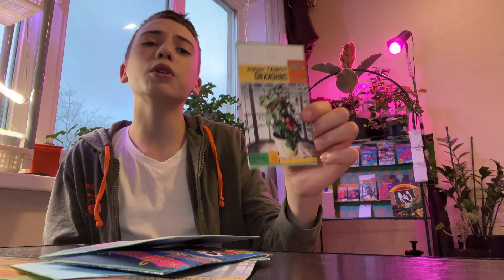НОВИНКИ СЕМЯН на сезон 2024! Ассортимент Дачи 96!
Я юный садовод! Но не смотря на это я очень люблю и разбираюсь в растениях!